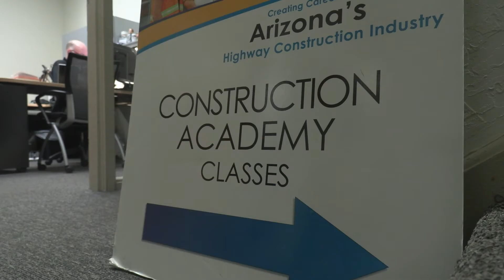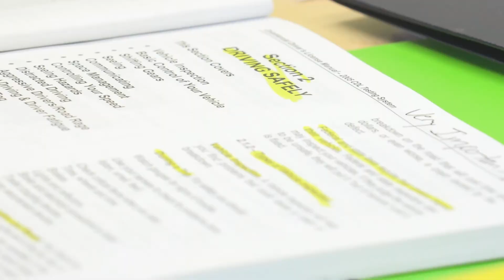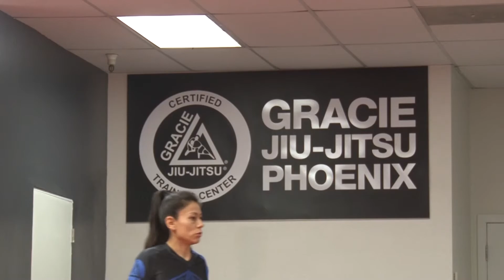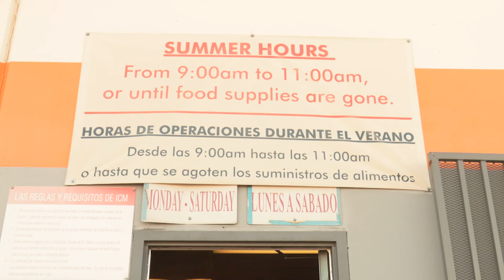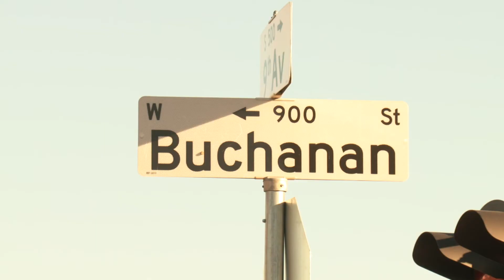Danielle C Malkin | Multimedia Journalist Reel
Danielle C Malkin
Multimedia Journalist Reel